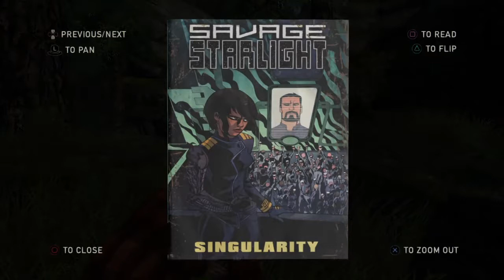First Time Editing (Pantentic)